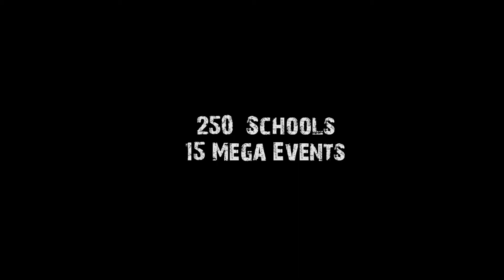SuperBook Gizmo Visits School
Superbook Character "Gizmo" Visits Schools Kids  Awarding Them on Health Education and moral values  :)